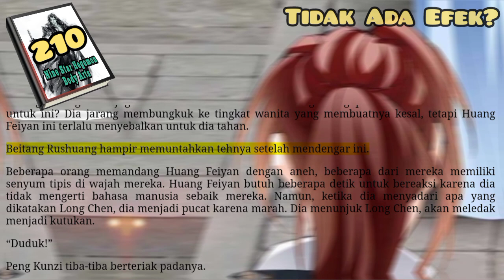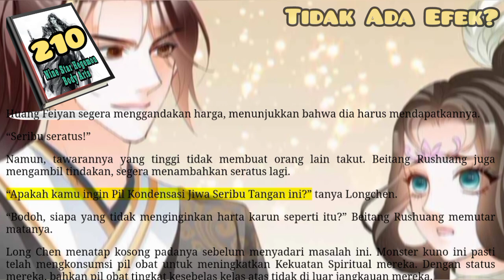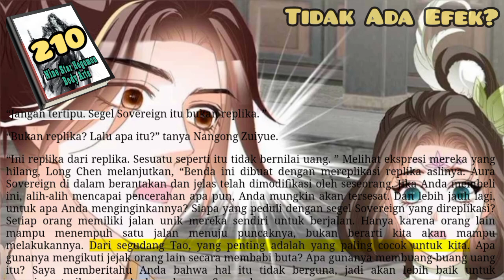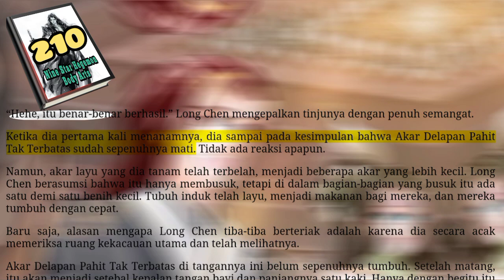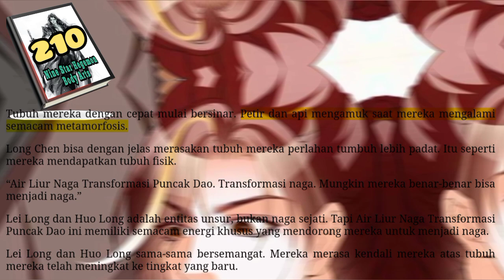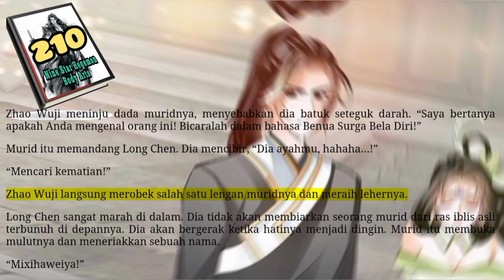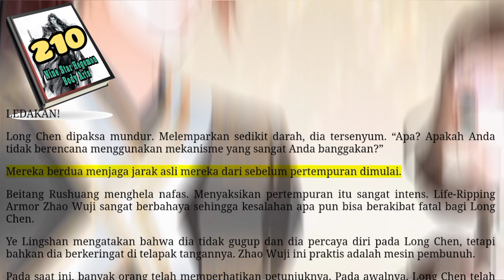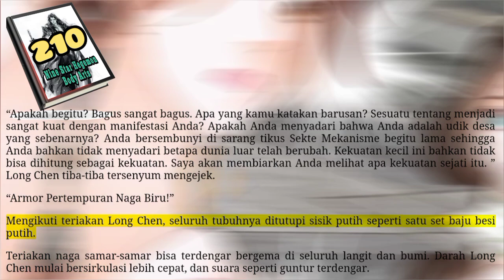Tidak Ada Efek, NSHBA 210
Huang Feiyan sekarang menyadari bahwa Pill Fairy tidak tertarik pada efek obat tetapi teknik yang digunakan untuk memperbaikinya. Adapun Huang Feiyan, dia tidak tertarik dengan teknik alkimia itu, jadi dia akhirnya menemukan cara bagi mereka berdua untuk berkompromi. Sebenarnya, dia agak takut pada Pill Fairy.